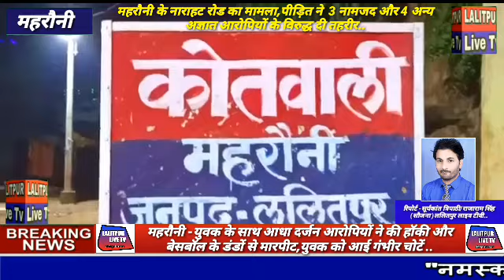महरौनी में ढाबे पर खाना खा रहे युवक के साथ आधा दर्जन दवंगों ने हॉकी बेसबॉल और डंडों से किया हमला.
हमले में युवक गंभीर रूप से घायल.Lalitpur Live Tv